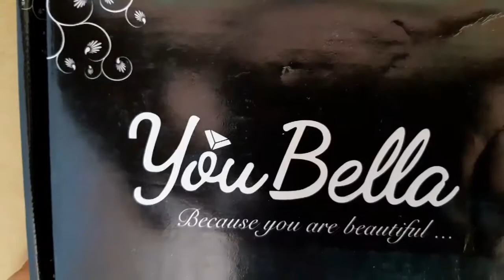My diwali shopping/amazon/my new dress meterial/coriander water for kidney stones